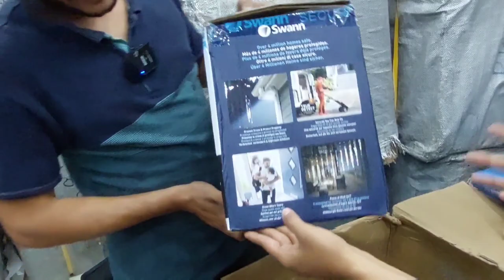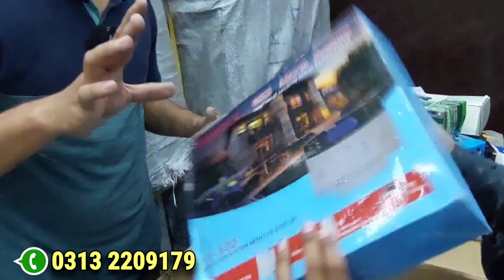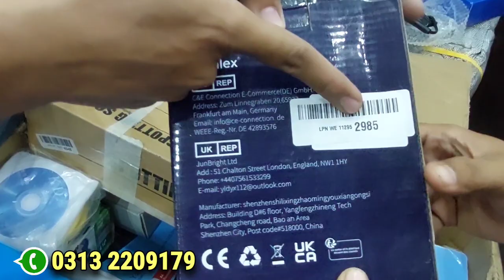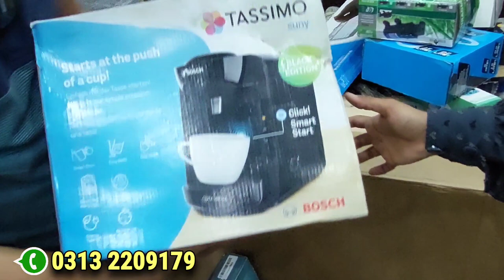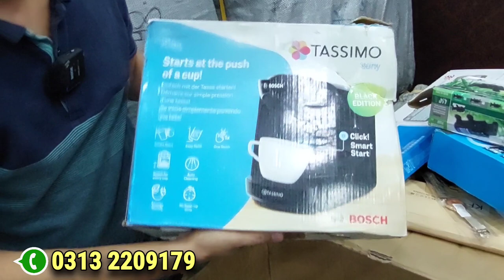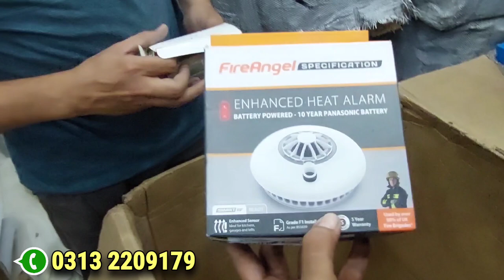AMAZON UNDELIVERED PARCEL | EARN MONEY AT HOME | ZERO INVESTMENT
Assalam alaikum
we have recently visited Anaya Online l Wear House and made a video on amazon  stock  at very reasonable.
In this video, we are going to let you know how our viewers how they can start their own Amazon parcel business in Pakistan.
Adress:
R j shopping mall shop no 50 3rd floor gulistan e johar rashid minhas road karachi